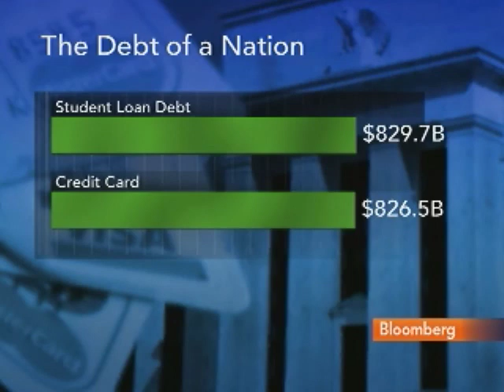Finaid.org's Kantrowitz Discusses U.S. Student-Loan Debt: Video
Aug. 8 (Bloomberg) -- Mark Kantrowitz, publisher of Finaid.org, a Web site that provides information on financial aid, talks about student-loan debt in the U.S.
     Kantrowitz says U.S. consumers now owe more on their student loans than their credit cards. According to June 2010 figures from the Federal Reserve, Americans owe about $826.5 billion in revolving credit. Kantrowitz estimates public and private student loans total about $829.785 billion. Kantrowitz speaks with Margaret Brennan on Bloomberg Television's "InBusiness." (Source: Bloomberg)